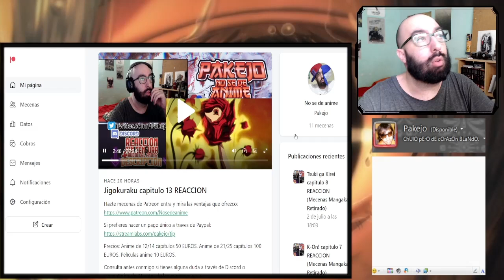Jiisan Baasan Wakagaeru capitulo 7-8 REACCION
Jiisan Baasan Wakagaeru capitulo 7-8 reaccionemos fuerte y flojo!

Introducción: 0:00​​
Reacción: 01:44
Resumen y despedida: 44:00